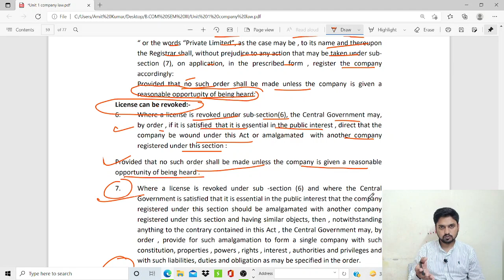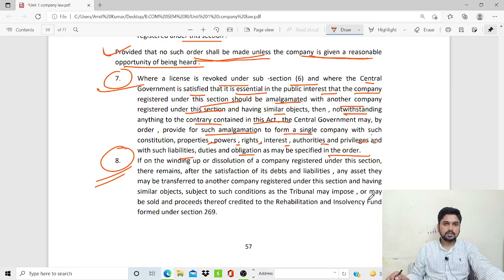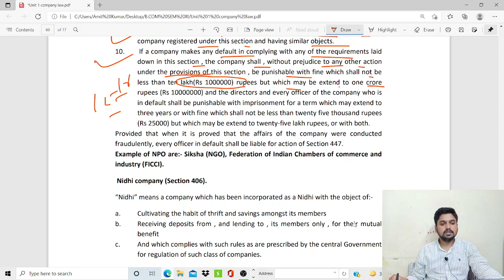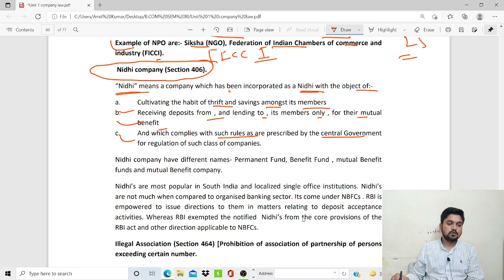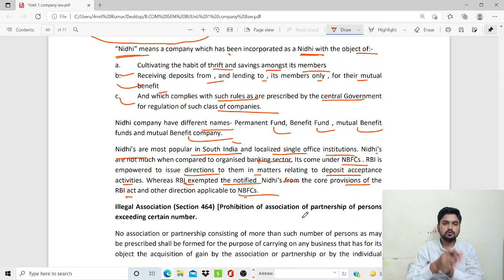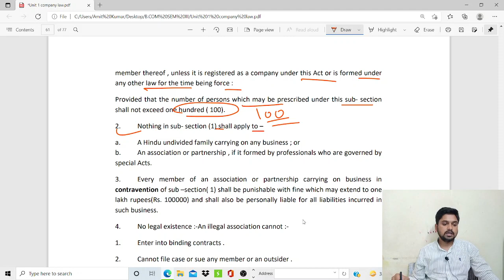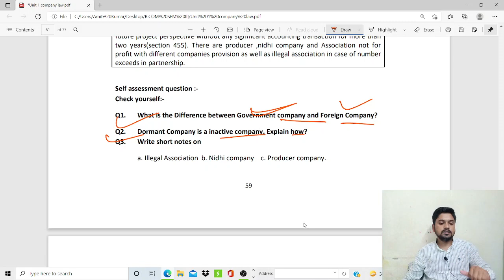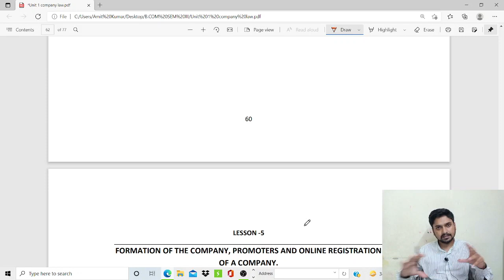L - 19 COMPANY LAW || DU SOL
CLASS TIMING 7 PM  (T/T/S)

LECTURE 1 - DU SOL B.COM SEMESTER 3 COMPANY LAW CH 1 INTRODUCTION PART 1

LECTURE 2 - DU SOL B.COM SEMESTER 3 INCOME TAX INTRODUCTION PART 2

Section 194Q TDS on Purchase of Good l Section 206AA and Section 206 AB l Income Tax

Circular regarding use of functionality under section 206AB and 206CCA I Income Tax Act 1961 I